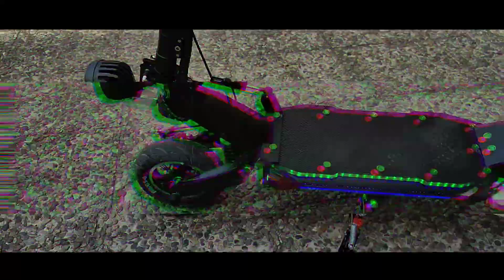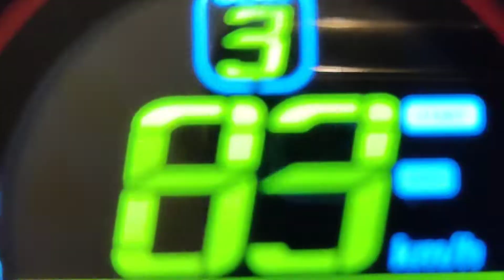scoot scooter test drive @Mc Aldren TV